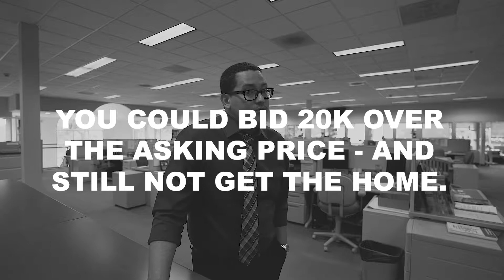Carreras Vlog Series - 0004: Mother's Day Weekend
More camera work. Jose talks about the current state of the market (May 2021 - Southwest Florida) and what's its like currently working as a realtor in this climate. We also take a brief look at a potential upcoming listing for a client.